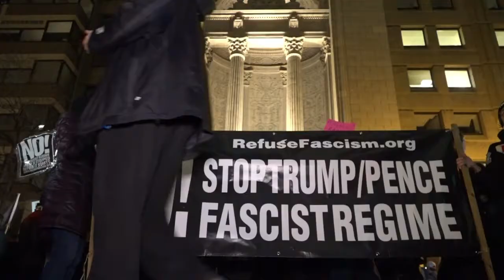Etats-Unis: pro et anti-Trump se croisent à Washington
Des centaines de personnes ont manifesté en marge d'un événement célébrant l'élection de Donald Trump à Washington.